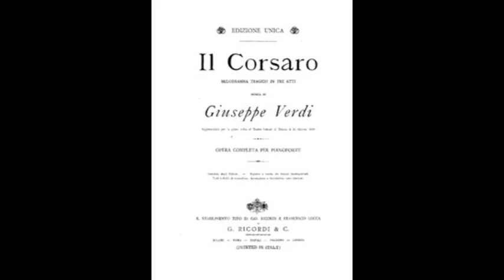IL CORSARO (highlights): Casanova, Dragoni, Potenza, Lio, Ballard//Queler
In-house recording of excerpts from 2004 concert performance of Verdi's early opera IL CORSARO.
 Corrado: FRANCISCO CASANOVA, tenor  (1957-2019)
 Gulnara: MARIA DRAGONI, soprano
 Medora: ROSSANA POTENZA, soprano
 Seid: CHANG YONG LIAO, baritone
 Giovanni : DERRICK BALLARD, bass
 Selimo(?) : GUILLERMO LAGUNDINO, tenor
 A slave(?): WILLIAM FERGUSON, tenor
              EVE QUELER, conductor
Tutto parea sorride  1:25
Egli non ride ancora!... Non so le tetre immagini  7:45
Tornerai, ma forse spenta  19:10
Nè sulla terra creatura alcuna  21:19
Salve, Allah!  29:10
Alfin questo corsaro  46:21... S'avvicina il tuo momento  52:16
Eccomi prigioniero!  59:55
Ei dorme?  eppur nel pianto  1:03:30